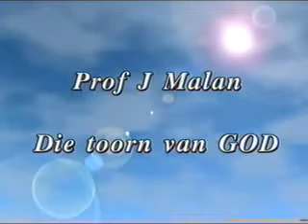Die Toorn van God - Prof. Johan Malan